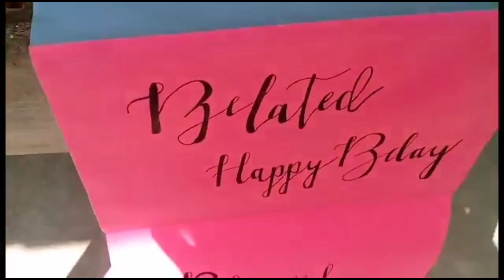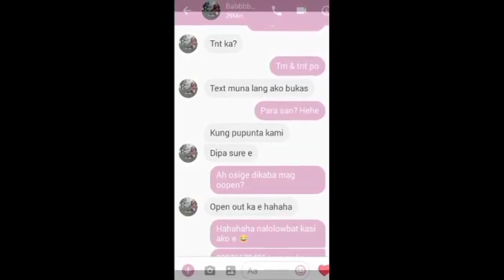How our story started? (Crush niya ko!! HAHA)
Hello guyssssss! Another vid nanaman. SPREAD LOVE NOT HATE! Godbless.